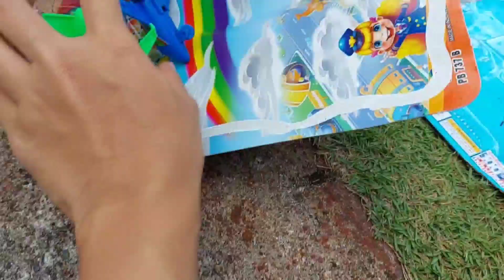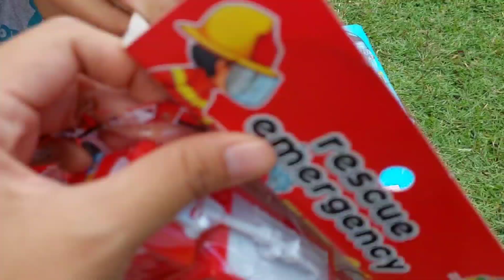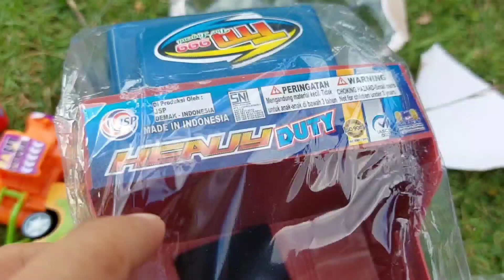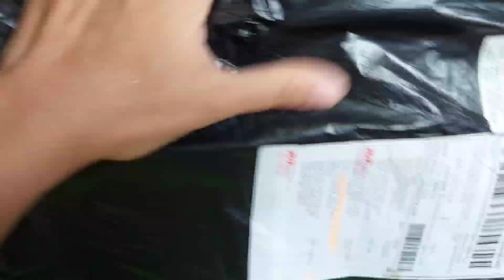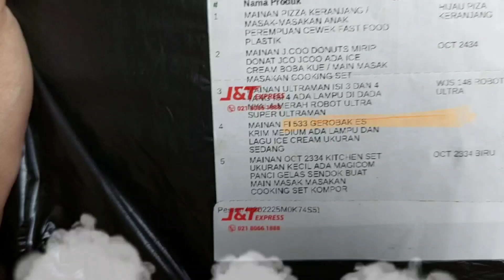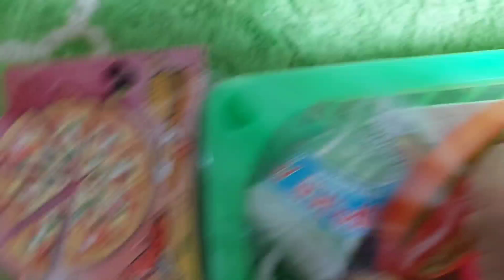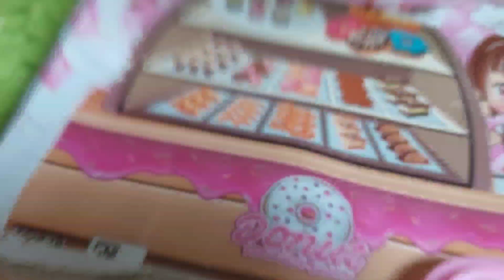Mobil Mobilan, Mobil Balap, Alat Berat, Truck Tronton, Pesawat, TAYO, Masak masakan, eskrim eskriman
kali ini twin mau unboxing banyak sekali mainan, Mobil Mobilan, Mobil Balap, Alat Berat, Truck Tronton, Pesawat, TAYO, Masak masakan, eskrim eskriman, pizza, biskuit, donat, dan robot ultraman.

yuk ikutin keseruan twin, sambil mendengarkan lagu